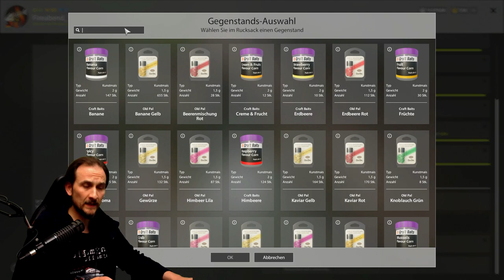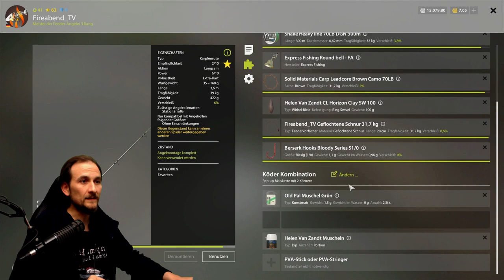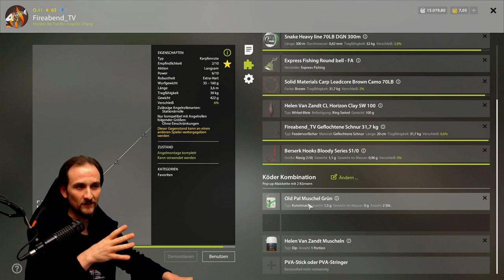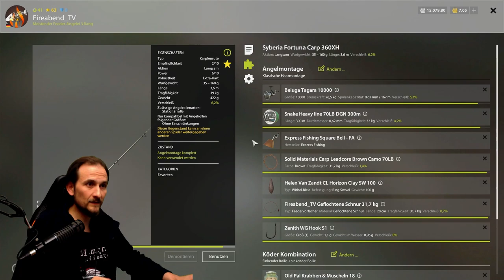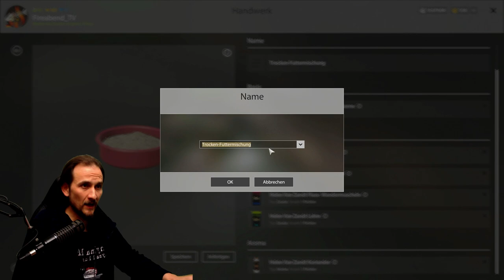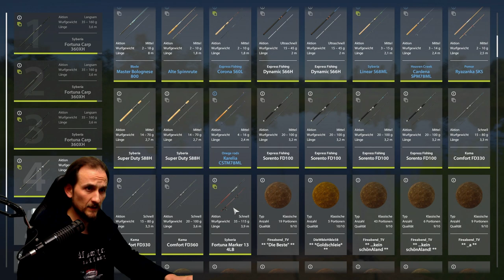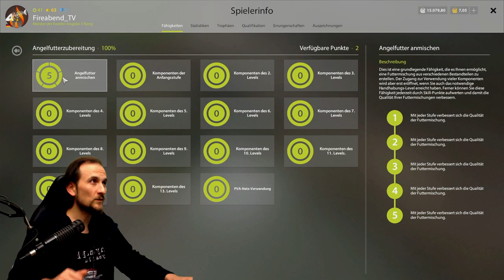Russian Fishing 4 - Karpfen - Am Bärensee, verschiedene Köder